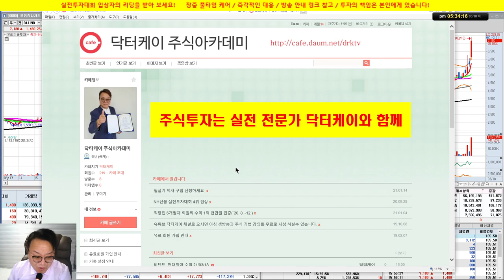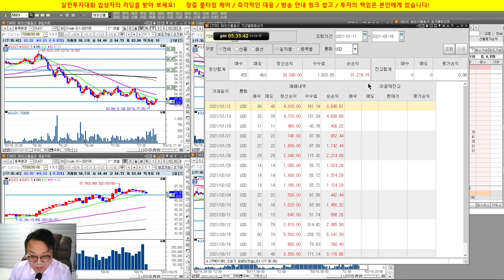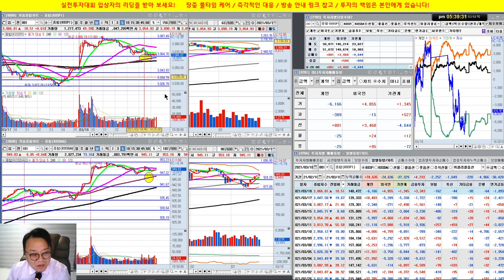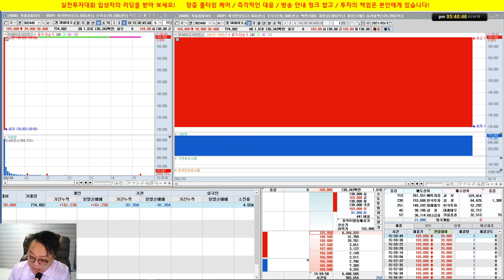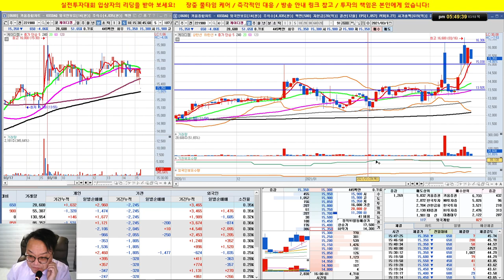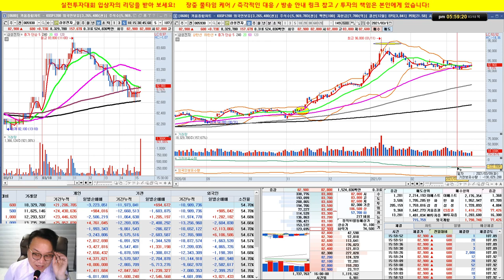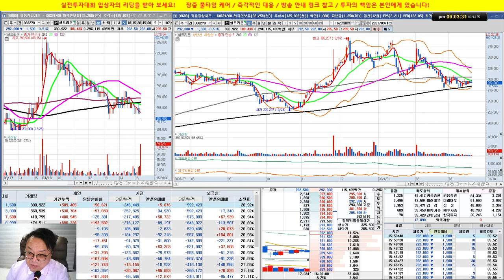비덴트, SK바이오사이언스, 케이디켐, 신세계, 셀트리온/실전투자대회 입상자 닥터케이의 주식방송/21/03/18